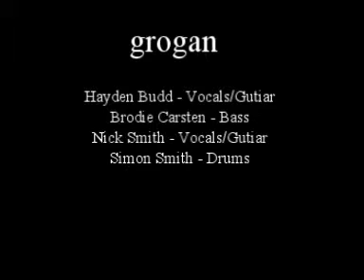grogan - Cargill High School Gig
grogan gig at Cargill High School, Invercargill